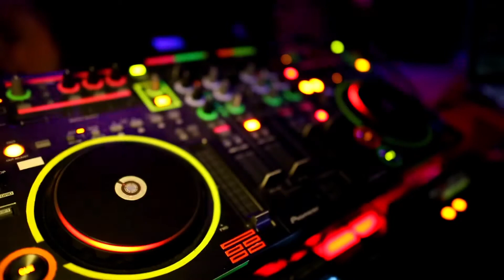Disco Hire UK